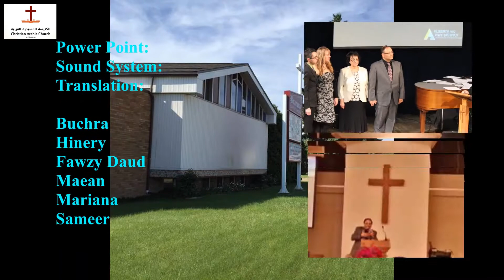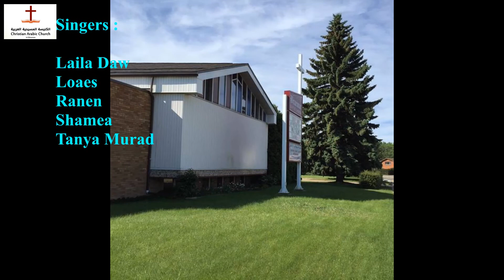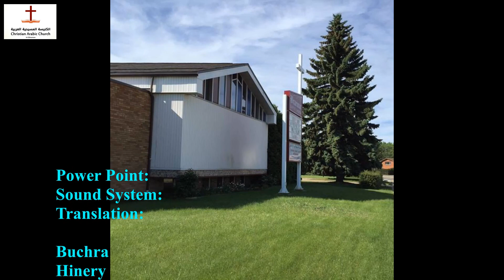Sun.May. 27th, 2018 -مفهوم النفس الواحده في الكنسية - القس / عماد موريس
#20180527 A CACE
(Camera Georgy ,Edit. Maher)